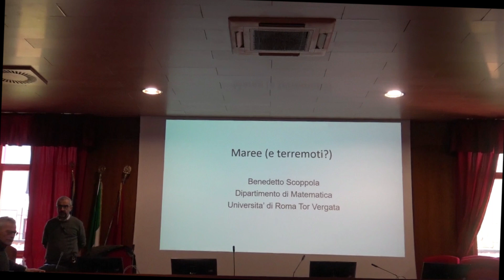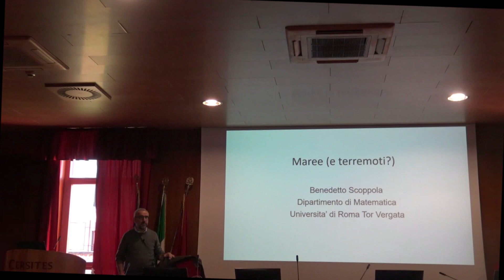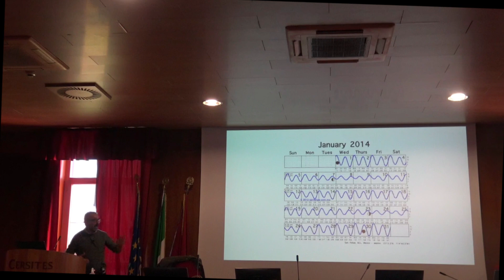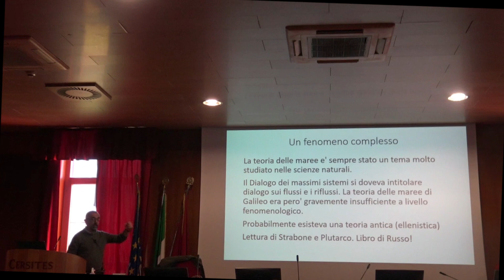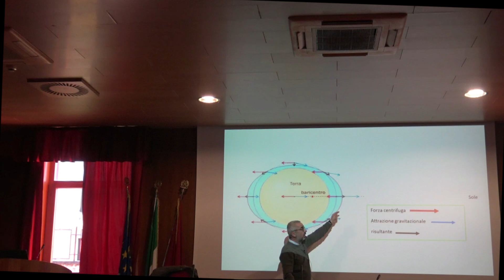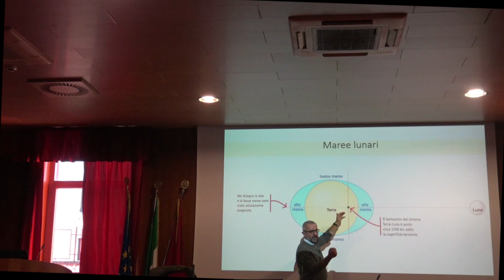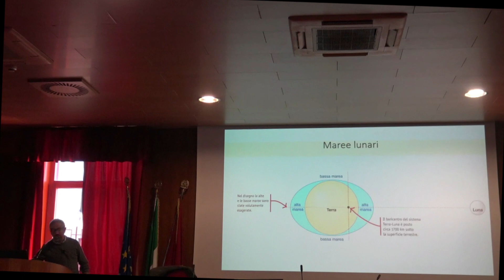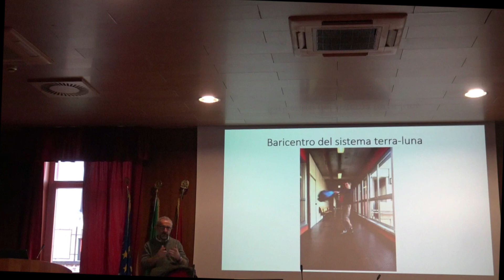Prof. B. Scoppola: "Maree (e terremoti?) Parte I"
Prof. Benedetto Scoppola (Università di Roma Tor Vergata)

Titolo: "Maree (e terremoti?) Parte I"